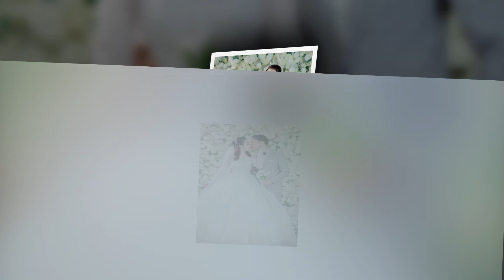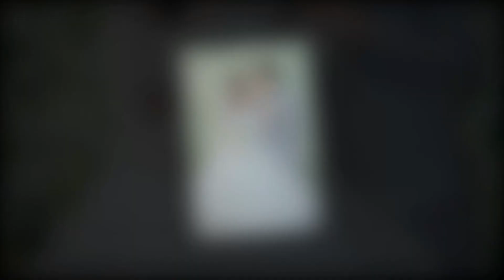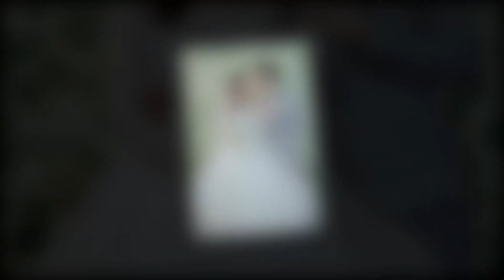pre wedding Hoài Mùi